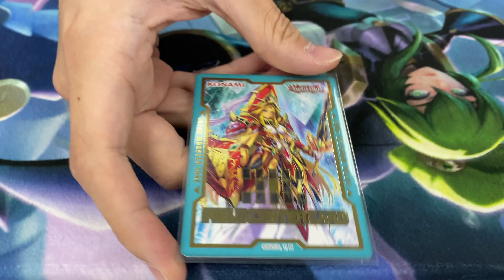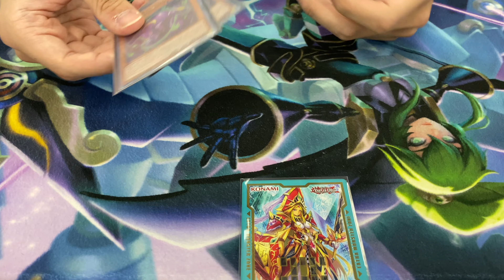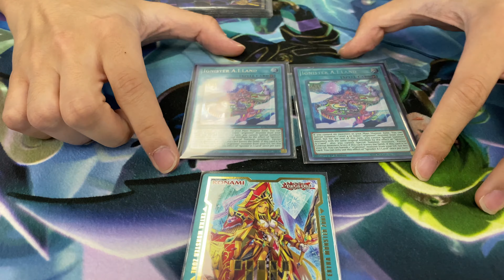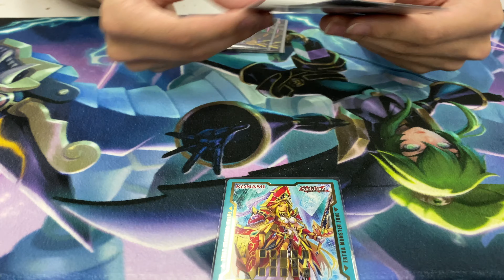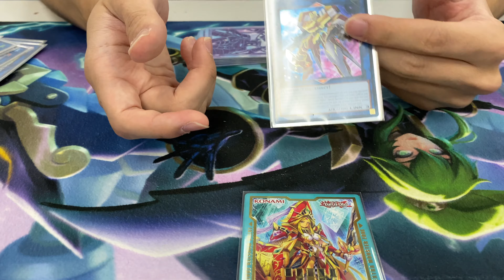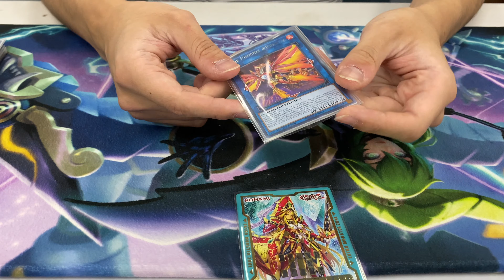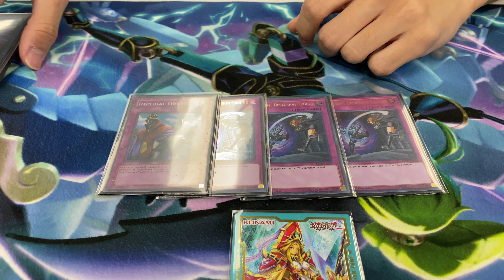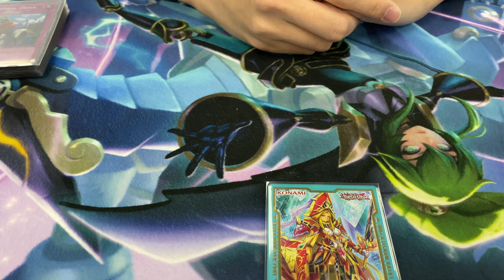TASTE THE RAINBOW! | 1st Place UNDEFEATED @Ignister Deck Profile | YuGiOh Day!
Want to invest in yourself and take your style game to a whole new level?